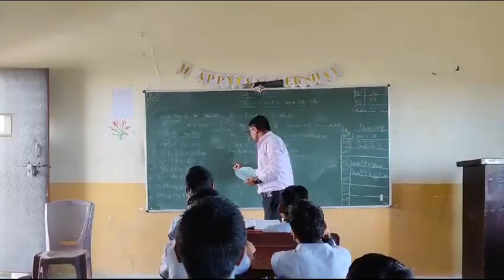Class 7-Maths Activity Fraction and its types